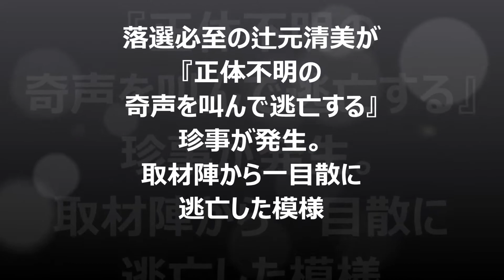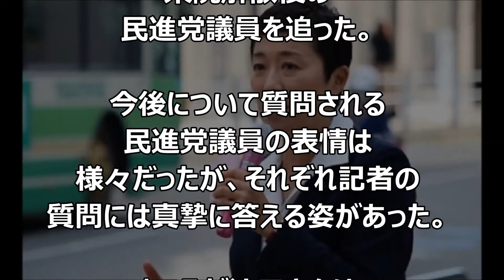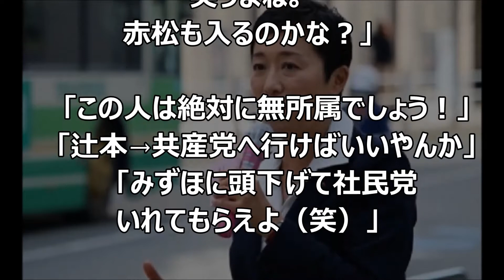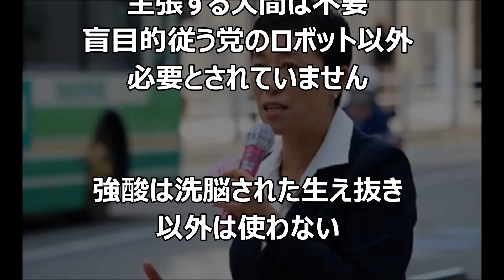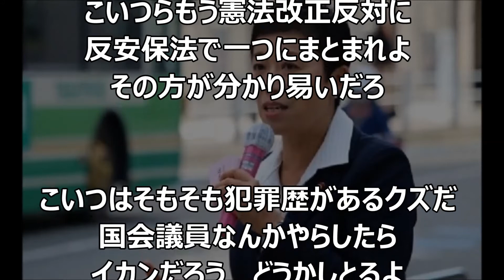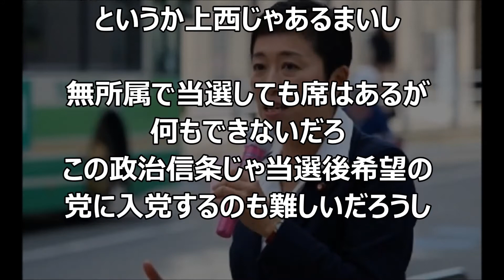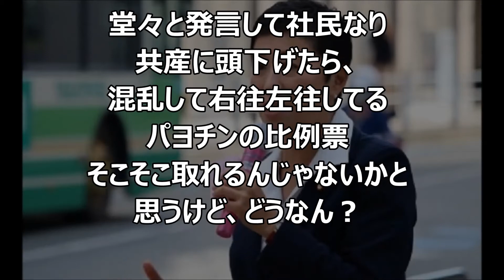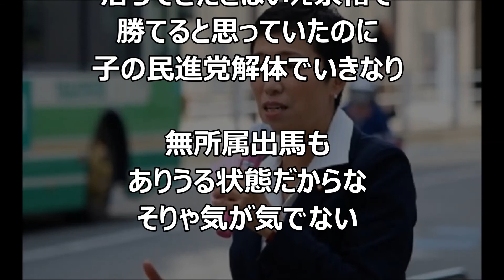【民進党】希望の党選別で落選必死の辻本 記者の質問に正体不明の奇声を上げて逃亡の模様！！（Japamore)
☆衆議院解散後の28日に地下駐車場で早足で歩く辻元さんは記者に囲まれたが、記者の質問は無視した。やっと口を開いたかと思えば意味不明な言葉を発し、車に乗り込んだようだ。

☆なるほどと思ってしまう、ネットの反応もまとめてありますので、ぜひ最後までご視聴ください。

民進党議員の「希望の党」の合流組は、ランク分けされ、仕分けられる模様ww！『次のCの方どうぞ』

民進党の合流宣言で『希望の党内で早くも不満の声が噴出！』「辻元と一緒なんて冗談じゃない」と中山成彬が激しく拒否！！

【落選確実】民進党の玉木議員が解散総選挙を前に、自分が当選する為に『最後の手段』を提案した模様！！『もう必死すぎてワロタww』